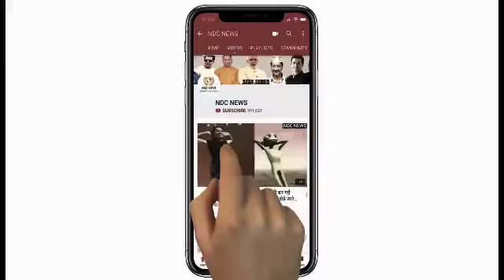यह हॉट एक्ट्रेसेस सिर्फ एक आइटम सॉन्ग करने के लिए लेती हैं करोड़ रुपए ,नंबर 3 का नाम जानकर चौंक जायें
यह हॉट एक्ट्रेसेस सिर्फ एक आइटम सॉन्ग करने के लिए लेती हैं करोड़ रुपए ,नंबर 3 का नाम जानकर चौंक जायेंगे आप